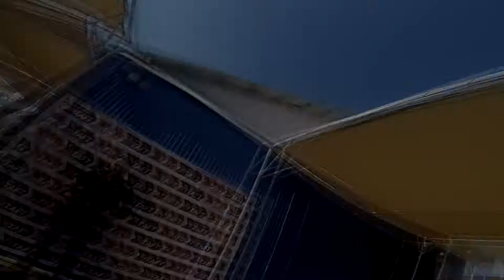Salvador Mendez Skydive Taft.